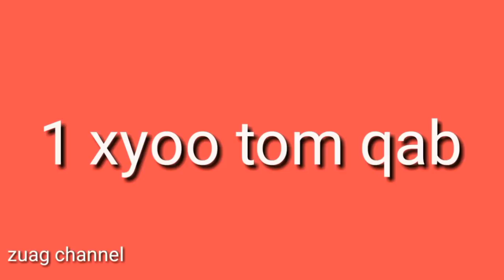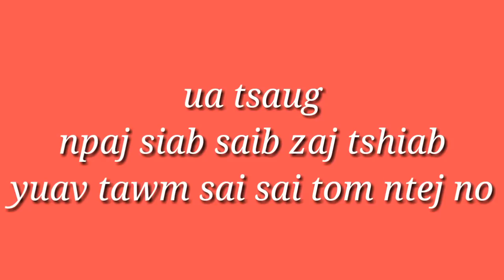Hmong new movie xob thuam nyab hmoob ntsuab thiaj tsi tau nyob tsev pheeb suab